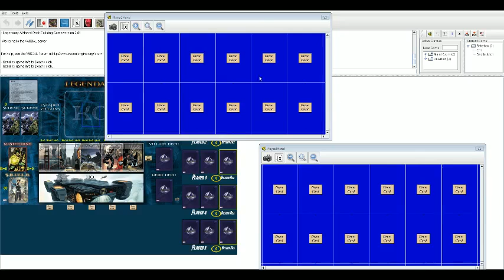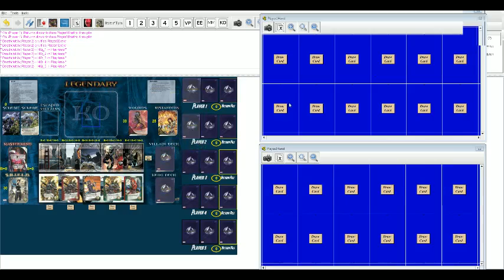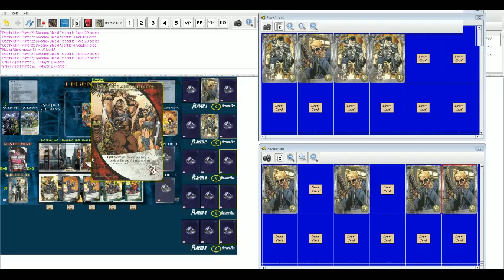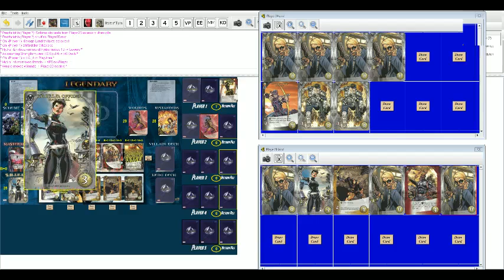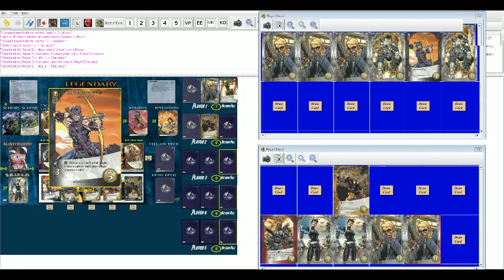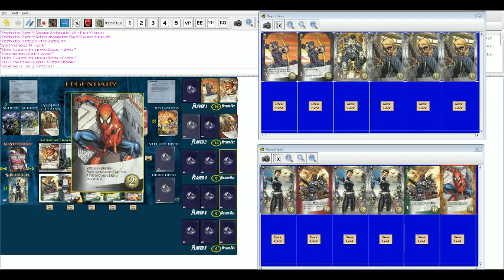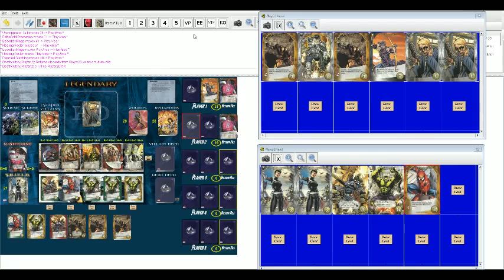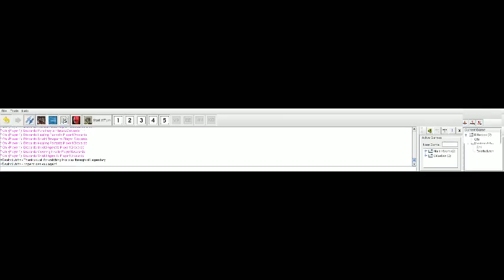Let's Tabletop - EP. 1 - Legendary: A Marvel Deck Building Game *Sound messed up*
BEWARE - Sound is jacked up and I should have an upload of a better version of this today. Quality will be loads better on the new one.

Guest -
Deathclutch